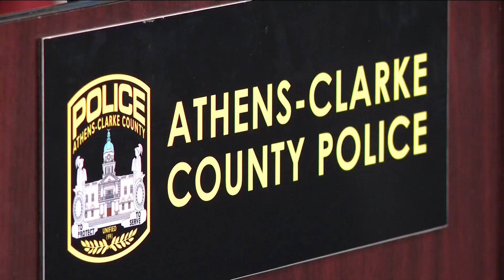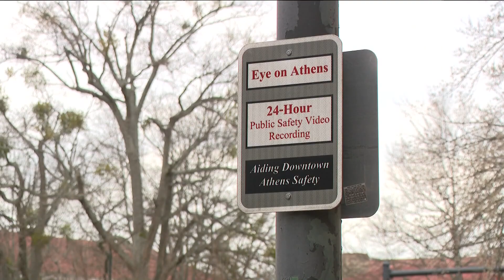Athens mayor defends 2019 resolution supporting immigrant community during conference met with prote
Mayor Kelly Girtz spoke about claims of Athens as a "sanctuary city" with the 2019 resolution in remarks to the press addressing the death of Laken Riley.